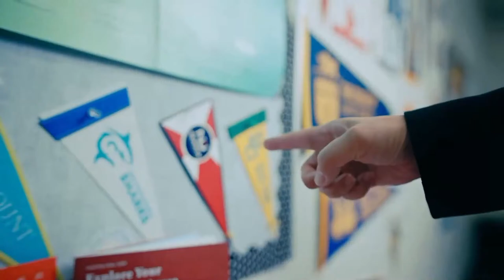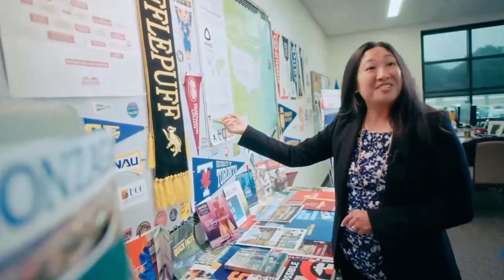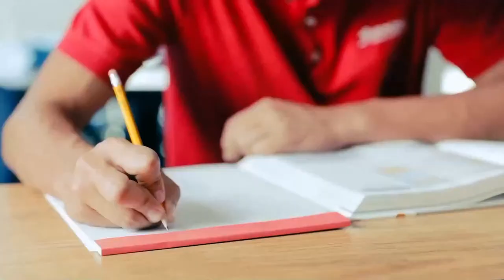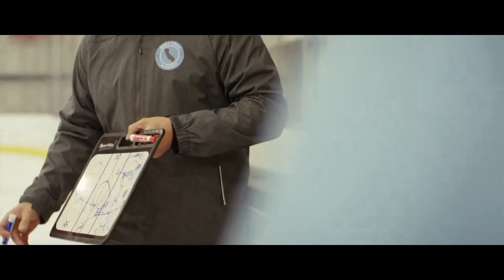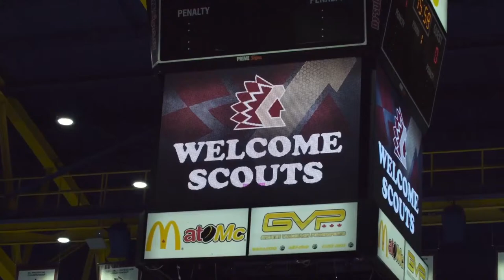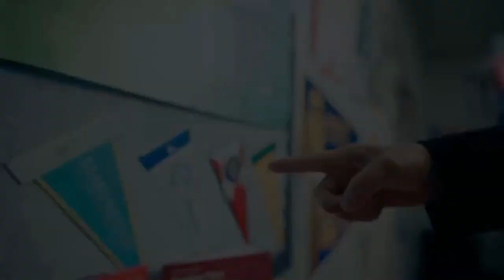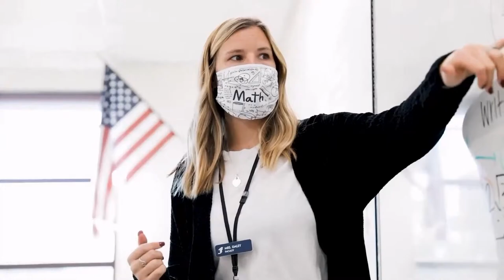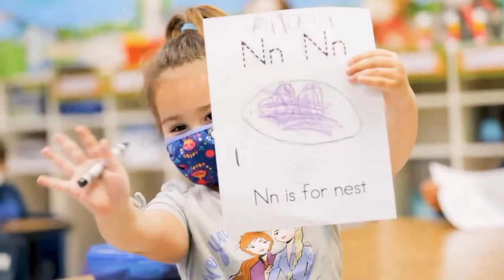Goldrush 14U Prep vs Anaheim Jr Ducks 16U AA-1